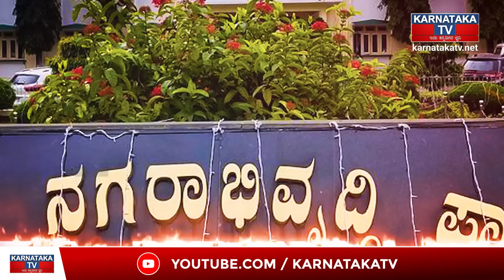100% ಸಿದ್ದು ತಪ್ಪು ಮಾಡಿದ್ದಾರೆ.. ಗ್ಯಾರಂಟಿ ಜೈಲಿಗೆ ಹೋಗ್ತಾರೆ.! | Siddaramaiah | Pradeep Kumar | KTV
100% ಸಿದ್ದು ತಪ್ಪು ಮಾಡಿದ್ದಾರೆ.. ಗ್ಯಾರಂಟಿ ಜೈಲಿಗೆ ಹೋಗ್ತಾರೆ.! | Siddaramaiah | Pradeep Kumar | KTV